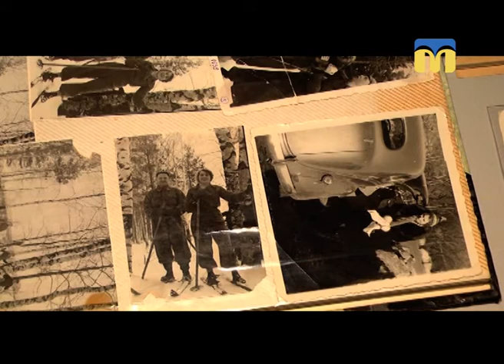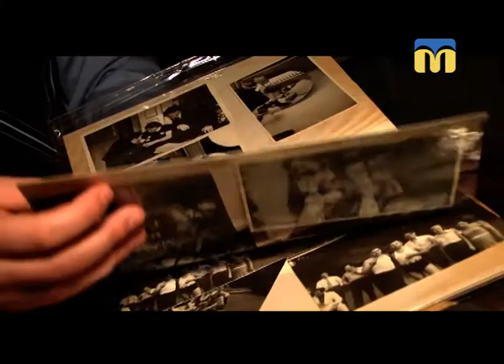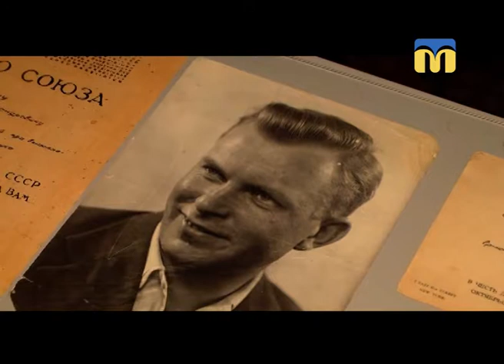Телевізійні новини Миколаївщини - 13:30 — (28.03.2018)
Інформаційна картина дня (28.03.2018) поглядом кореспондентів телеканалу “Миколаїв” (випуск новин — 13:30):
- 74 річниця визволення Миколаєва від нацистських окупантів;
- секрет розвідника  Віктора Лягіна;
- ситуація в зоні проведення АТО;
- ремонт на ділянках доріг Р-55 і Т-15-10;
- допрем’єрний показ трагікомедії «Емігранти».